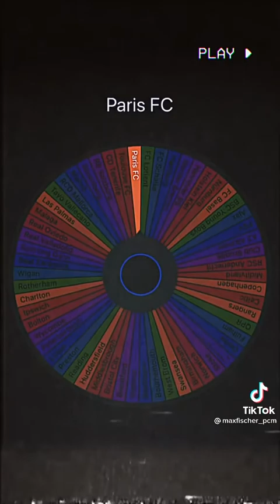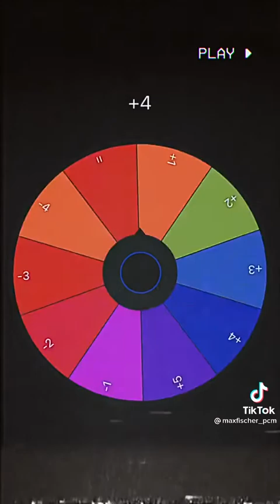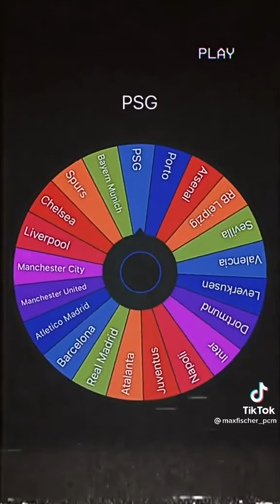Gavin Bazunu career prediction